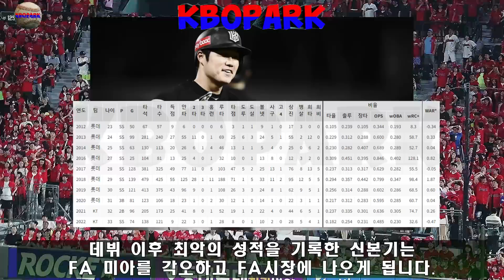2023 FA 미계약자 중 유일하게 오퍼를 받은 내야 유틸리티 자원 '신본기'의 행선지는? _ 가족과 함께 사는 것에 포커스를,,,?😳😳😳